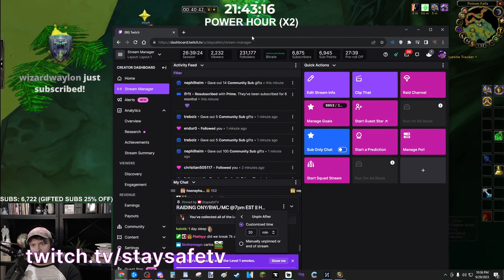Looked at gifted subs and died (StaysafeTV) | World of Warcraft Highlights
Timestamps & vods:
[00:00] #1 StaysafeTV: Looked at gifted subs and died

[00:53] #2 Naowh: death

[01:53] #3 DesiHeat: RIP

[02:26] #4 ahmpy: F Zedan

[02:55] #5 ahmpy: Ahampy Almost Died Again...

[03:23] #6 zadan1211: ZADAN GETS WRECKED

[04:05] #7 MitchJones: o7 Zadan

[04:26] #8 Naowh: Lag takes another one

[04:59] #9 MitchJones: mitch LUL

[05:25] #10 ahmpy: monkaW taunt

[05:44] #11 JokerdTV: madge as hell

[06:14] #12 MitchJones: R1 BLINK

[06:23] #13 Lmgd1: LMXX ALMOST DIES

[07:17] #14 flop: RUN FOREST RUN